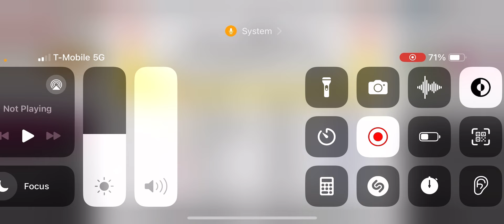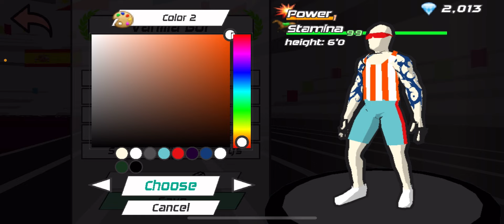SPEED STARS 400m TUTORIAL (HOW TO TAP/GAMEPLAY)